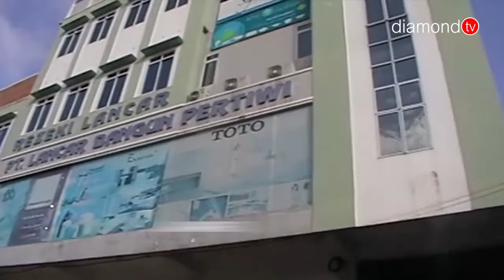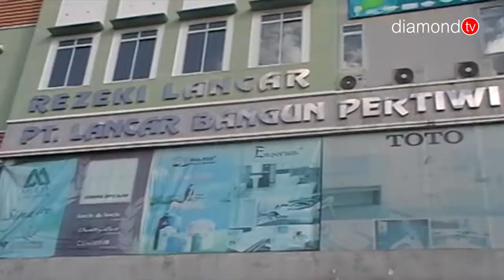PROG LAPAS 15 JAN 2019 - SEGMEN 3 CLOSING - TAHANAN PENGADILAN COBA KABUR SAAT DIBERIKAN MAKAN SIANG